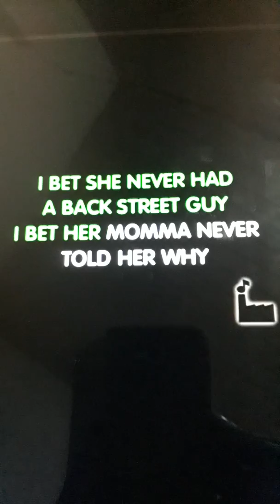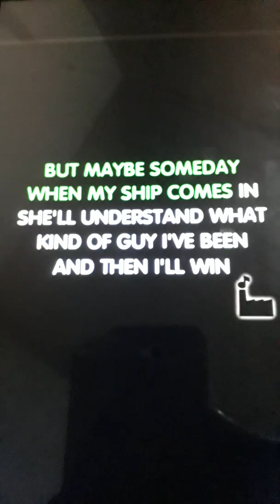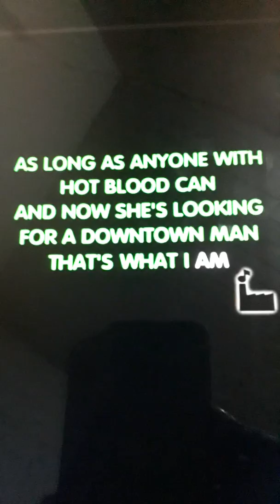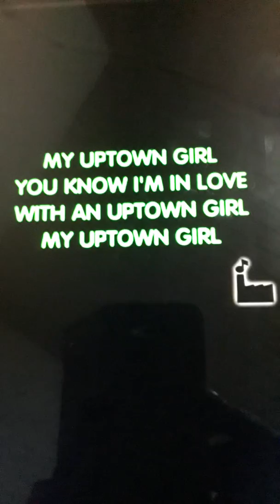Westlife - Uptown girl Karaoke version with (Vocal guide)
Com Letra de música em Brazilian Portuguese ~
Garota da parte alta da cidade
  Ela está morando em seu mundo da cidade alta
  Aposto que ela nunca teve um cara de rua
  Aposto que a mãe dela nunca disse a ela porque

  Eu vou tentar uma garota da cidade
  Ela está vivendo em seu mundo de pão branco
  Enquanto alguém com sangue quente pode
  E agora ela está procurando por um homem do centro
  Isso é o que eu sou

  E quando ela sabe o que
  Ela quer do seu tempo
  E quando ela acordar
  E faz a sua mente

  Ela vai ver que eu não sou tão dura
  Só porque
  Eu estou apaixonada por uma garota da cidade alta
  Você sabe que eu a vi em seu mundo da cidade alta
  Ela está ficando cansada de seus brinquedos de alta classe
  E todos os presentes dela dos garotos da cidade
  Ela tem uma escolha

  Você sabe que eu não posso comprar suas pérolas
  Mas talvez um dia, quando meu navio chegar
  Ela vai entender que tipo de cara eu estive
  E então eu vou ganhar

  E quando ela está andando
  Ela está tão bem
  E quando ela está falando
  Ela vai dizer que ela é minha

  Ela dirá que eu não sou tão durão
  Só porque
  estou apaixonado
  Com e uptown menina

  Ela é minha garota da cidade
  Você sabe que estou apaixonado
  Com uma garota da cidade alta